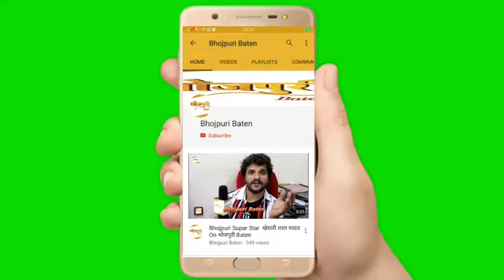भोजपुरी फ़िल्म "Rann" का फर्स्ट लुक आउट, यूनिक स्टाइल में नज़र आये आनंद ओझा